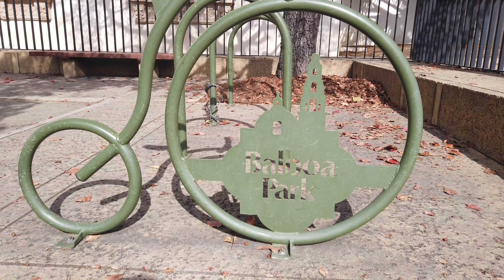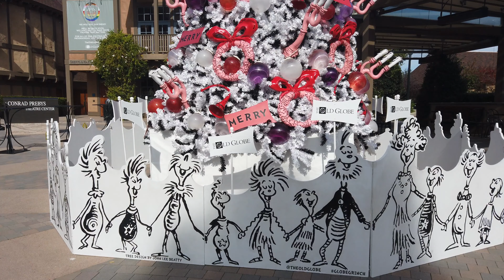vlog8 Tham quan công viên Balboa & vườn hồng thành phố San Diego California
Một ngày nắng đẹp gia đình mình ghé qua công viên Balboa tại San Diego California. Mời mọi người cùng đi chung cho vui nhé!

A beautiful weekend my family and I visit Balboa Park after quite awhile. Lets go with us!